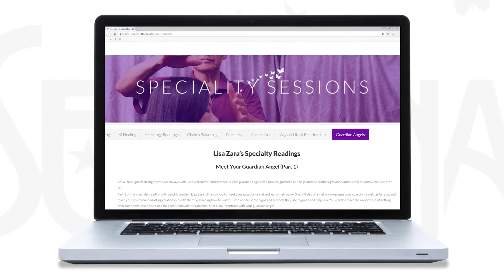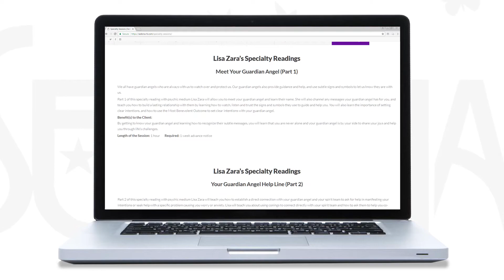SEDONA Hawaii - Lisa Zara's Specialty Reading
Learn more about the Guardian Angel specialty readings offered by Lisa Zara at SEDONA!